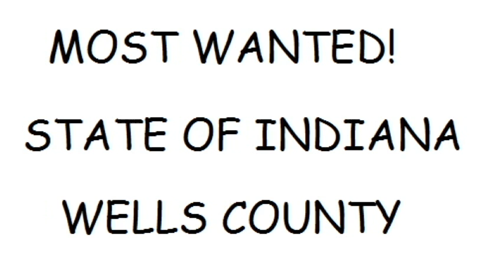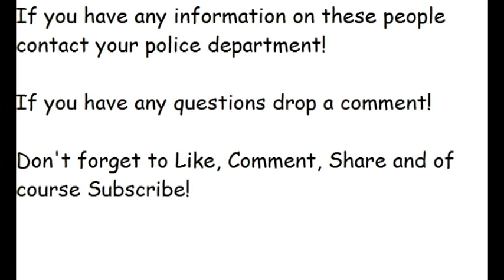Indiana's Most Wanted (Wells County- N's)